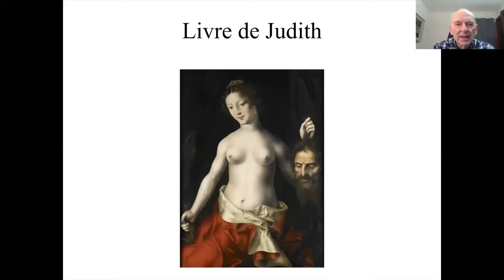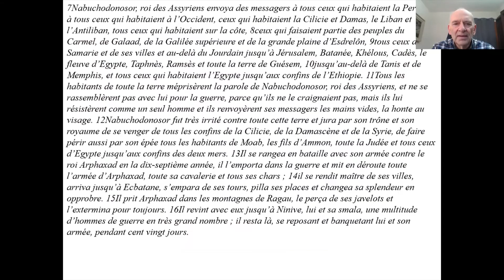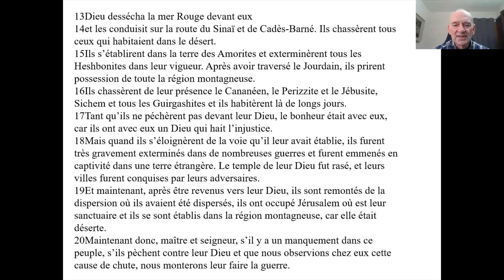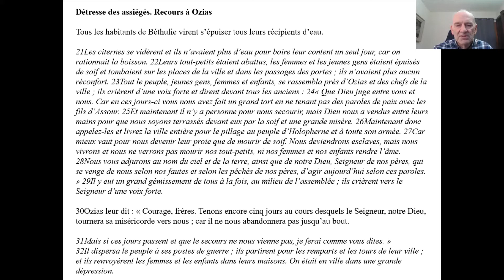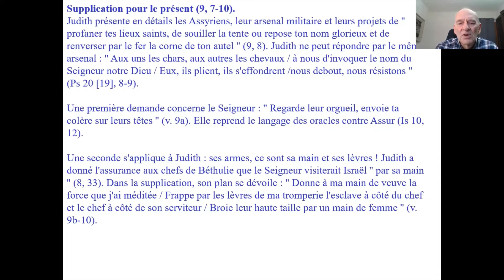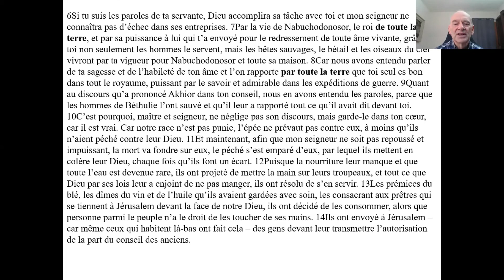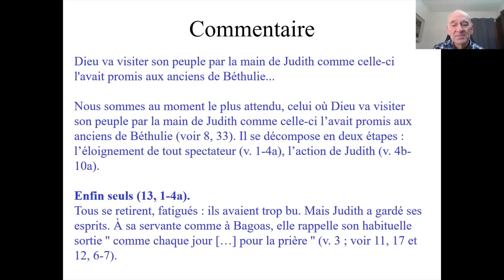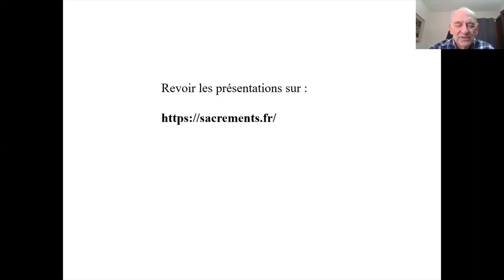Matinées bibliques - 29. Livre de Judith